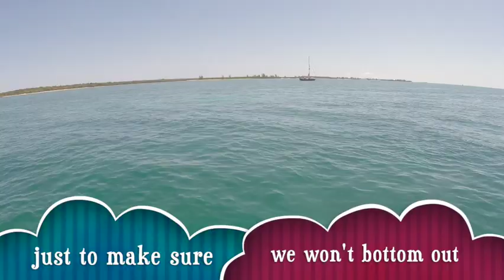Engaging the Armstrong Windlass and Repairing the Boat in Exotic Locations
Repairs on the boat and engaging the Armstrong Windlass while exploring our exotic location of Strangers Caye, Bahamas